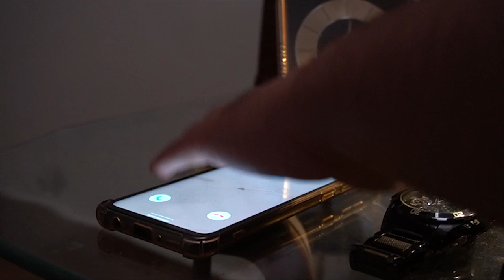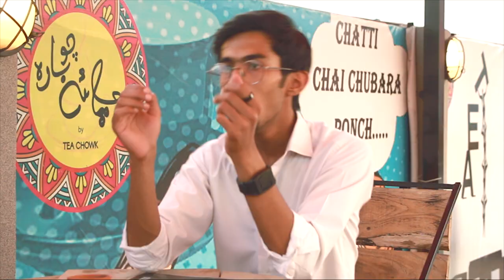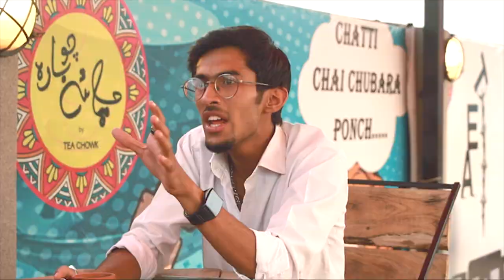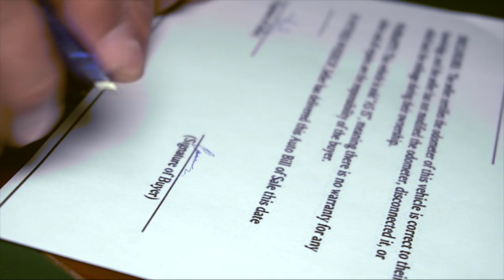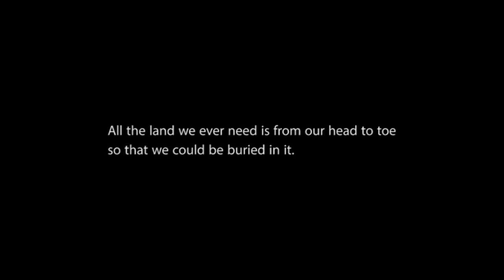How much land does a man need | Faseeh Khalid | Big eye Production | Short Film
Watch our first short film HOW MUCH LAND DOES A MAN NEED.